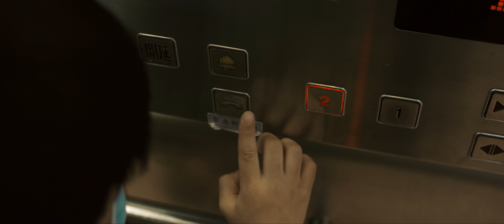途 🚂🚂🚂 // EOS M Magic Lantern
EOS M Magic Lantern
5K Anamorphic  frtp  12bit  2.35:1
ttartisan aps-c 23mm f1.4